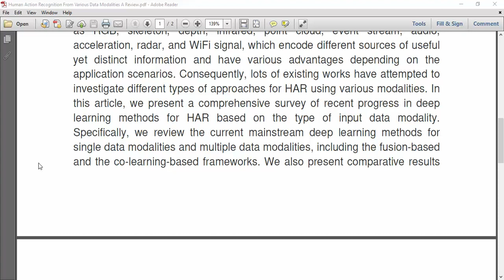Human Action Recognition From Various Data Modalities A Review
IEEE PROJECTS 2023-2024 TITLE LIST

* Complete Source Code
* Complete Documentation
* Complete Presentation Slides
* Flow Diagram
* Database File
* Screenshots
* Execution Procedure
* Video Tutorials
* Supporting Softwares

Support Specialization
* 24/7 Support
* Ticketing System
* Voice Conference
* Video On Demand
* Remote Connectivity
* Document Customization